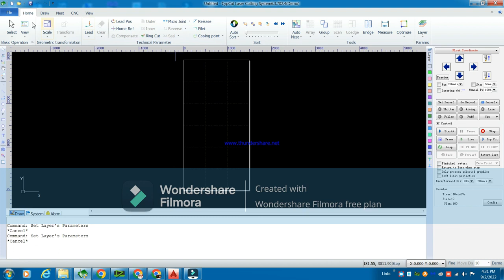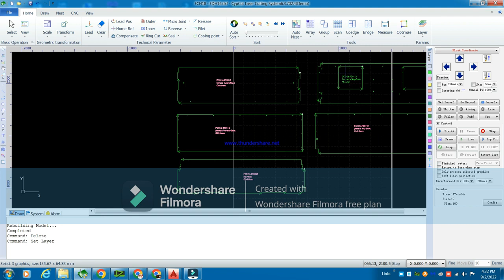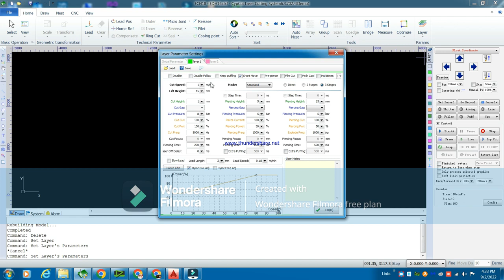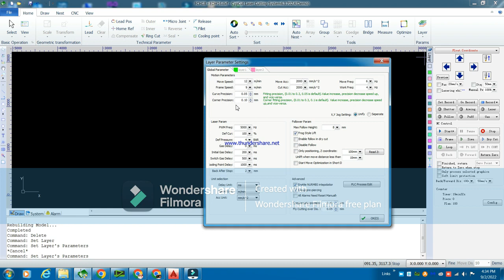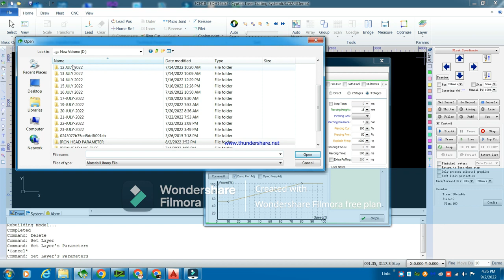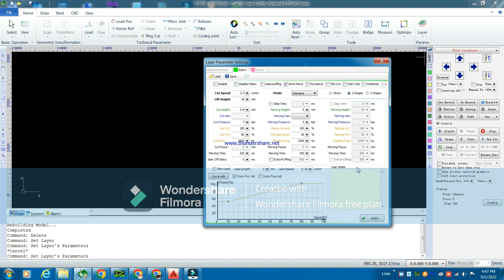How to set parameter Fiber Laser M/c हिंदी में सीखे onlineclasses cypcut fiberlaser 6200291148